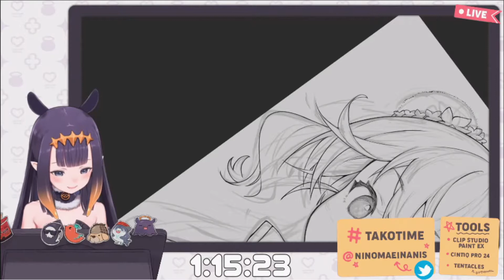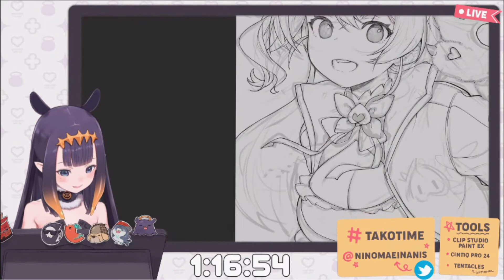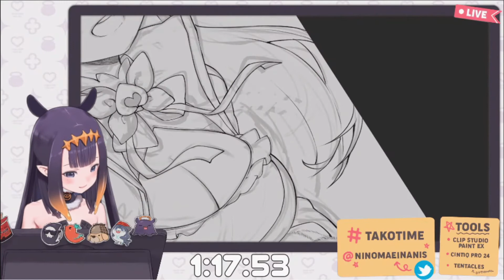Ina comment on Nenechi hardworking and many waifus [Ninomae Ina'nis / HololiveEN]